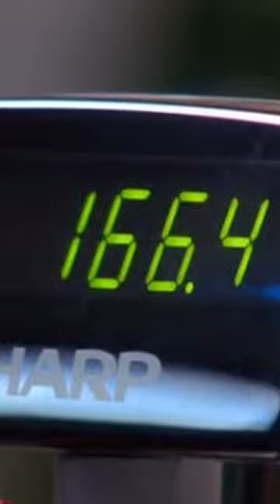"15 bottles of vodka"|The Office